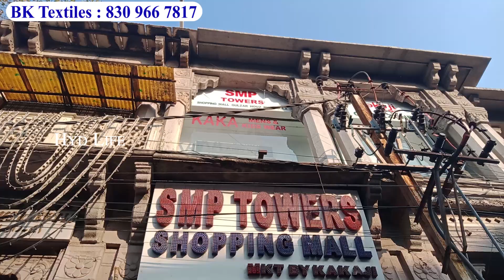title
Shop Address :
BK Textiles,
2nd Floor, So No.12
SMP Tower Shopping Mall,
Old Krishna Talkies,
GulZar  House,
Charminar, HYD.

hyd life, hydlife, hyderabadlife, hyderabad life, hyd life channel hydlife hyderabadlife, wholesale market in hyderabad special saree sarees dress materials pakistani suits bridal gowns khada dupatta peplum charminar bangles long frocks designer cloth patri crockery cosmetic sunday pearls jewellery bangle bangalore dresses plazo gurgaon sadar bazar delhi designs surat palazzo pants sharara gharara dress abaya burqa latest video availble mumbai wedding ethnic wear heavy work madina ladies cottn suit fancy party wear readymade suits